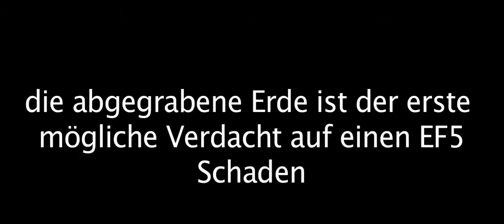Mooretornado Damagedocumentation Demoversion 2 (20.5.2013)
after the severe storm in moore, near okc we made a damagedocumentation at the medical center and at the plaza tower elementary school. it was a f4 maybe f5 tornado. in the video you see the signs.